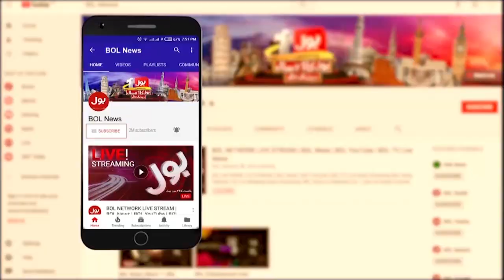Hukumat Ko Najam Sethi Se Itni Mohabbat Kyun? | Ramiz Raja Revealed Inside Story | Usama Ghazi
Ramiz Raja Exposed Najam Sethi